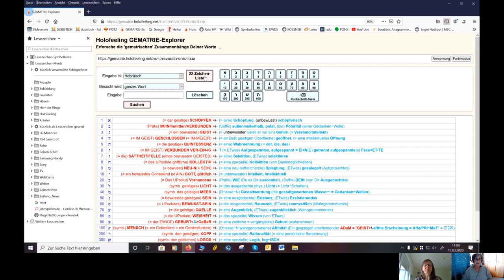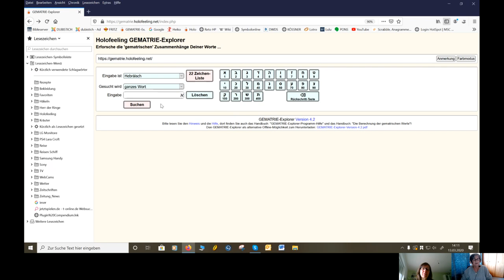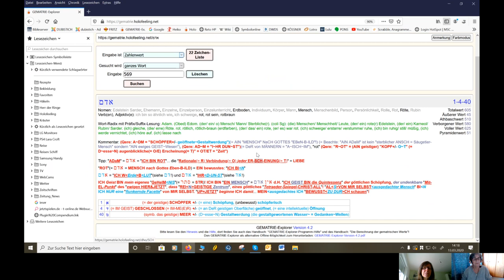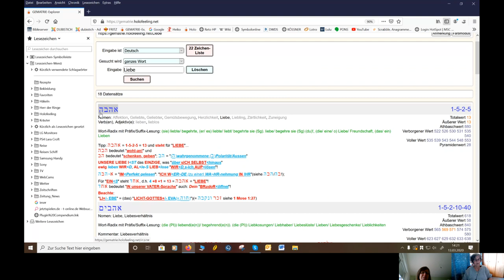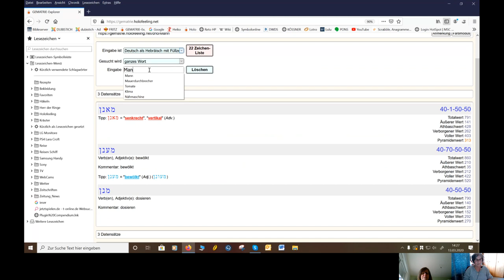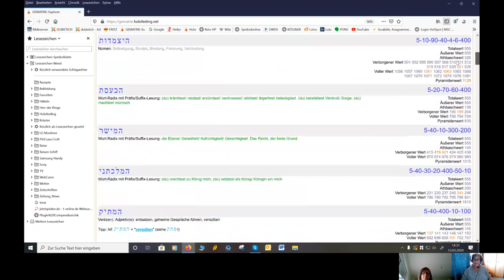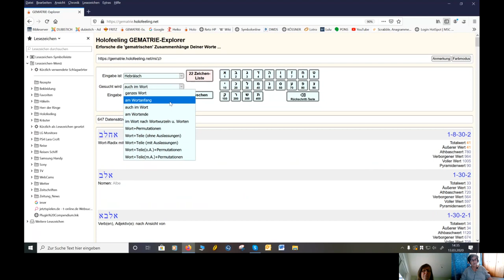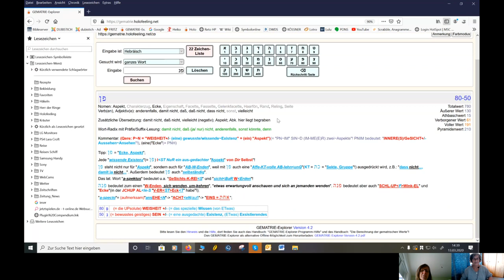Holofeeling - Erklärung der Anwendung vom Gematrie-Explorer.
Eine Erklärung in einfachen Schritten wie der Gematrie-Explorer benutzt werden kann.